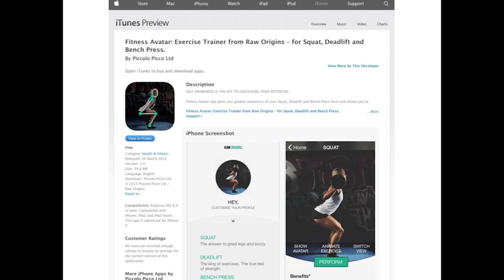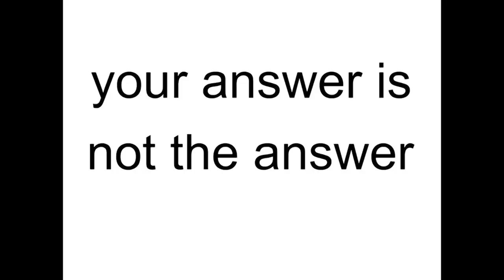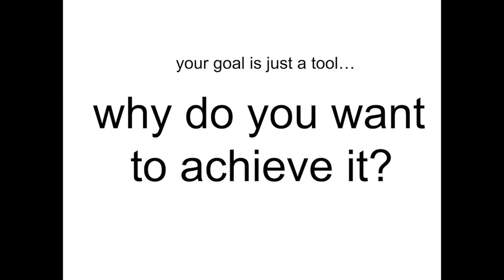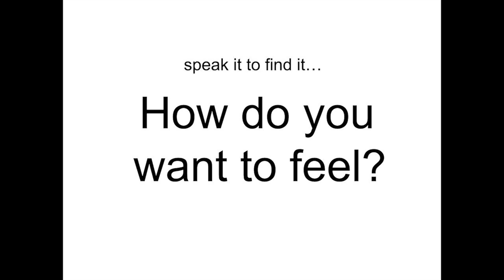How to create the future you want, without knowing what you want | Liu Batchelor | TEDxJIET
We live in a time, when it’s never been easier to do what we want to do, be

who we want to be, follow our dreams, and live the life we love.

But how many of us can say we really know ‘what we want to do’, or ‘who we want to be’?

What do we do when we just can't work out or decide what our goal is?

In this talk Liu shares how she was able to take action, make progress and achieve personal success - despite not knowing her own goals.

She also shares advice on simple actions and lessons others can take to move forward despite uncertainty.

After exploring many different career options, Liu has now found her vocation as a presenter and producer; creating content, events, and projects which inspire others to find what they really want to be, do and have for themselves and their lives. Liu is a full-time presenter and producer, creating content for TV and online for entertainment, branding/marketing, and education/awareness.  She specialises in action/sports, travel/adventure and ideas/motivation.
All the work she does revolves around creating content and experiences which allow two things;
– Inspiring people to get out and TRY, EXPLORE and LEARN MORE to find things they love,
– While also giving them space to always be looking and becoming more aware of why they do what they do, and what it is they are most passionate about. This talk was given at a TEDx event using the TED conference format but independently organized by a local community.